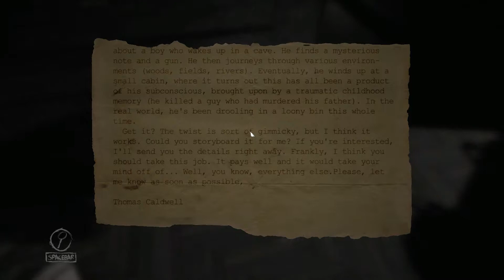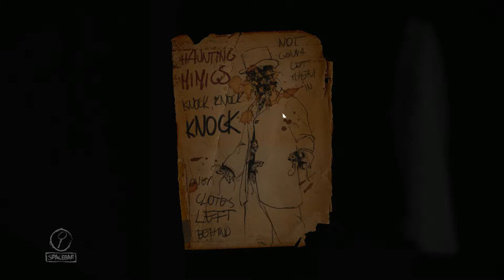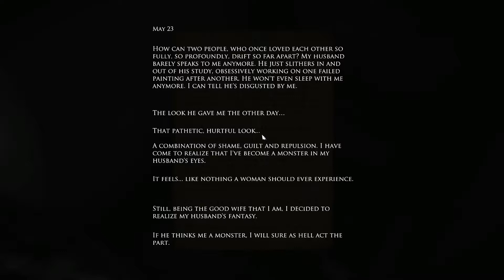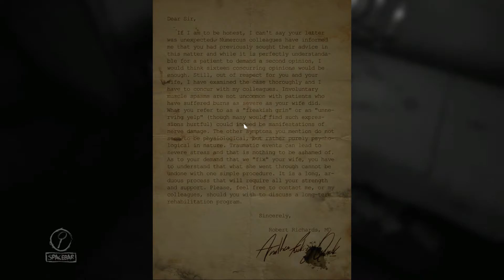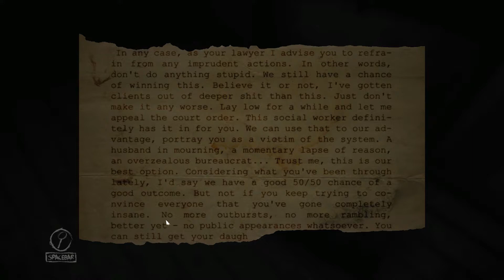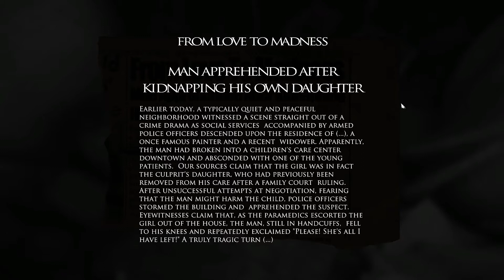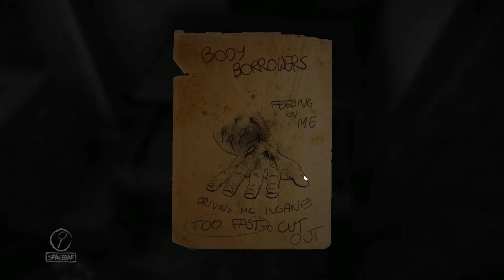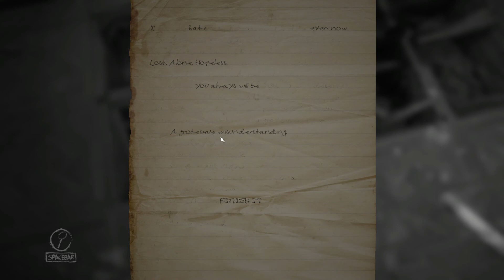Layers Of Fear 5: Painting Lessons 101.. Let's Play Layers Of Fear Gameplay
This is Layers Of Fear brought to us by Bloober Team SA.  In this episode we explore deeper into the house and learn some horrific truths about these rats.  Either we have a tremendous phobia of rats, or these things are possessed..  In any event..  I think it's just a little bit of the madness talking.

Layers Of Fear is a story driven game of exploration.  Where we take on the role of a (potentially) mad painter in the victorian era and seek to piece together clues amidst the rooms and hallways.  Using a mixture of mementos and memories through this eroding landscape you start to unravel the story bit by bit.